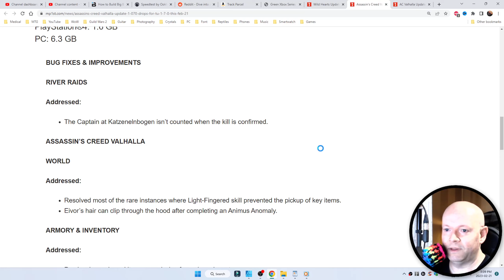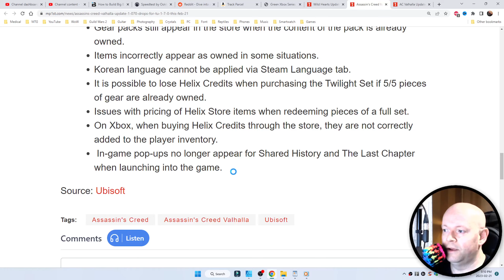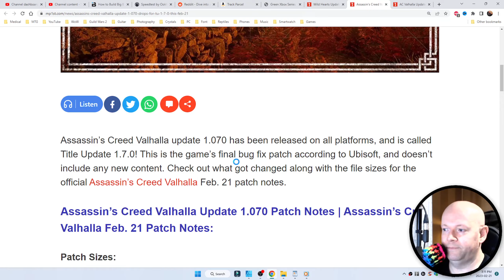Assassin's Creed Valhalla ● Update 1.7.0 aka 1.070 aka 8.00